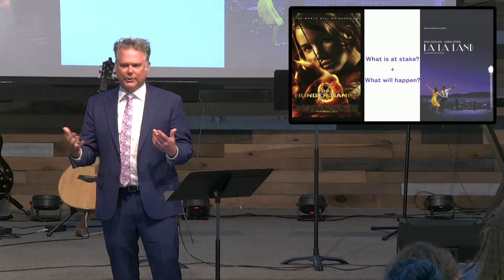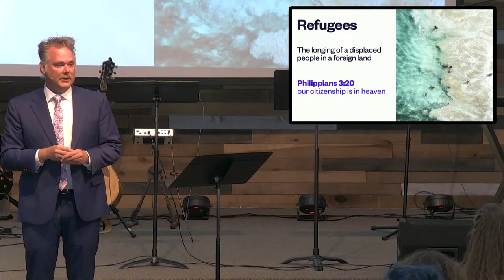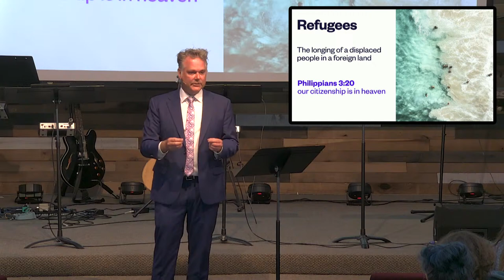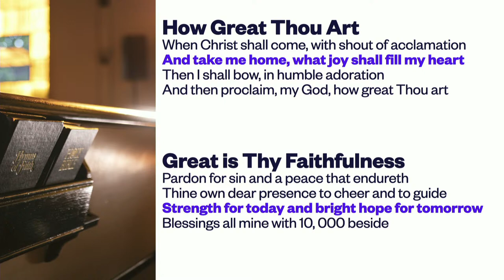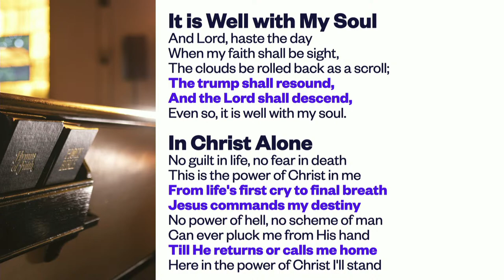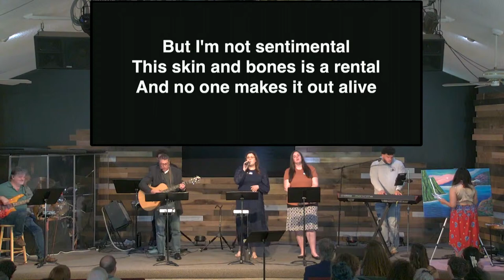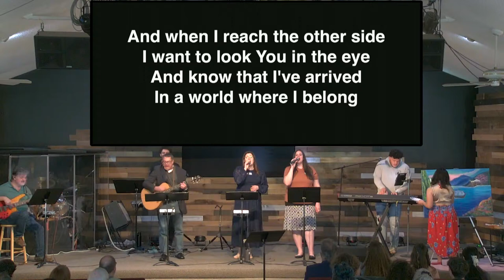NBC Live - 03/31/24 @ 9:00 am